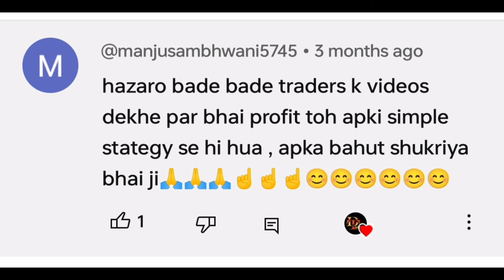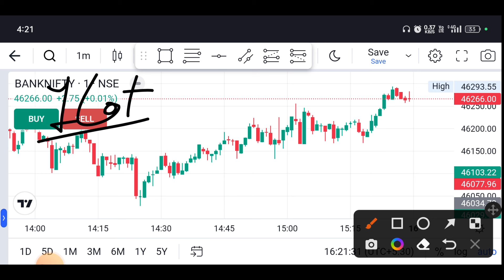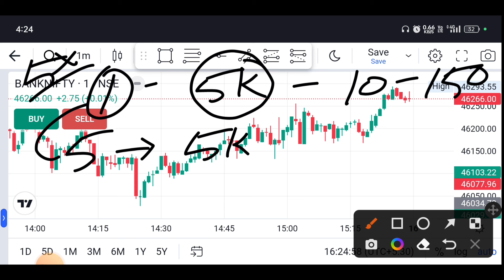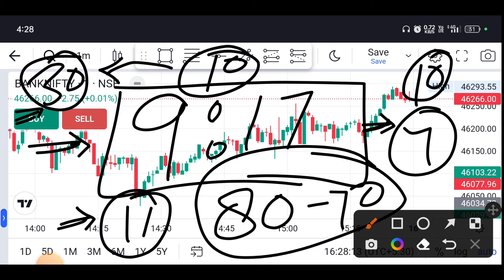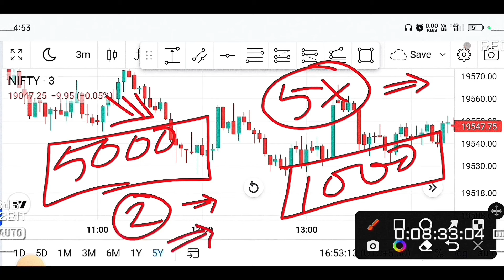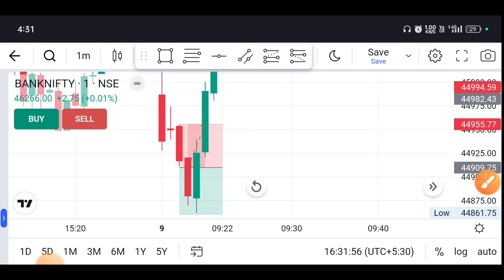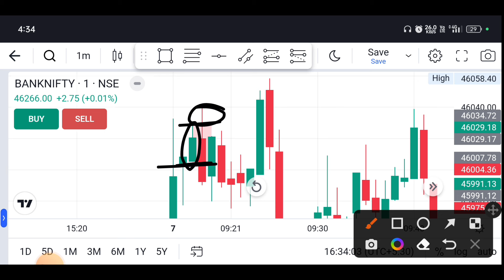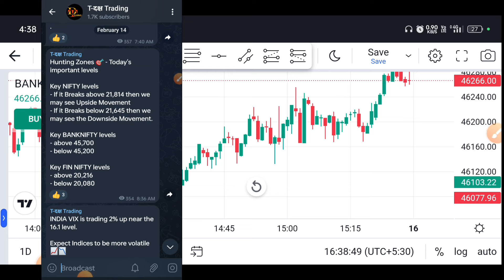Scalping Trading Strategy | Best Scalping Strategy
M.Stock
 👉zero brokerage for Life time
Open your account with 999rs only

👉Dhan link
Open Your Demat Account in Dhan

9:20 का बाप Strategy